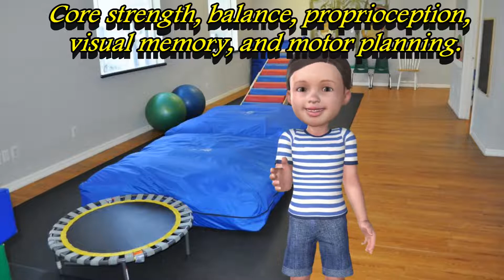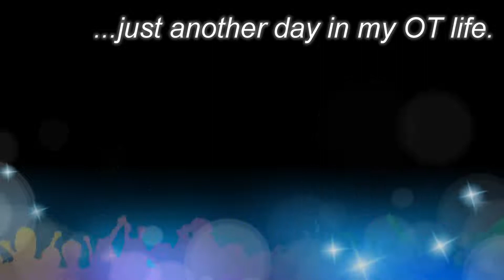A Day in My OT Life: Creating Exceptional OT Activities Out of Available Materials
Many times in Occupational Therapy sessions, you may not have the material you need.  You must stay on your toes and be able to create sessions with the material you have on hand.  This is one such session where I had to use wobble stools, coins, and paper plates.